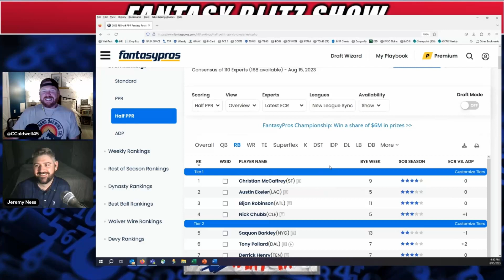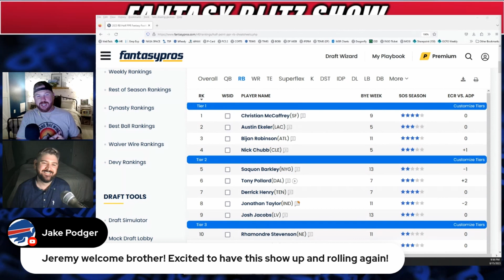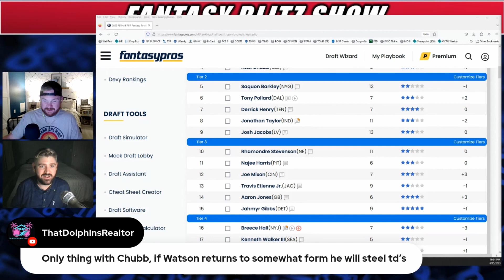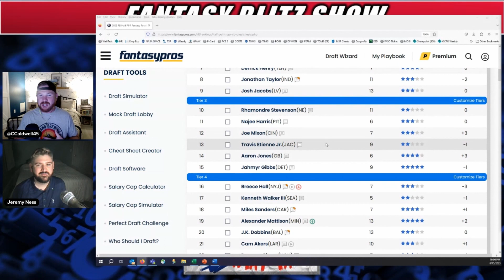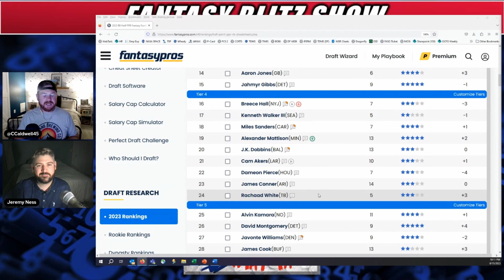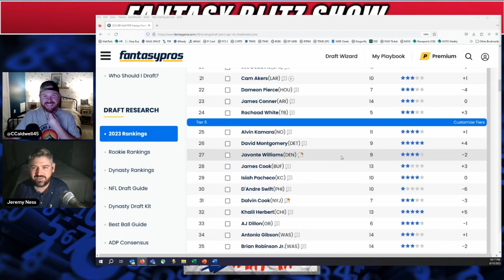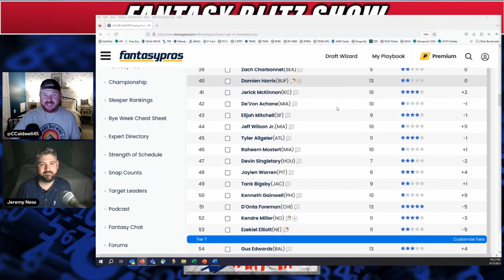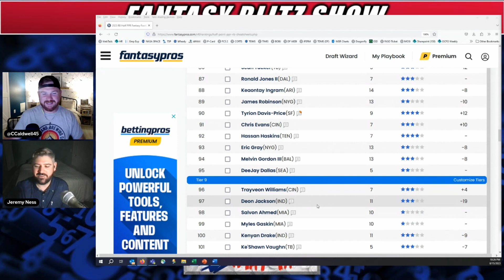2023 Fantasy Football - Running Back Rankings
The guys talk about their running back rankings going into the 2023 Fantasy Football season. The guys will give you their strategies and targets when it comes to drafting running backs.